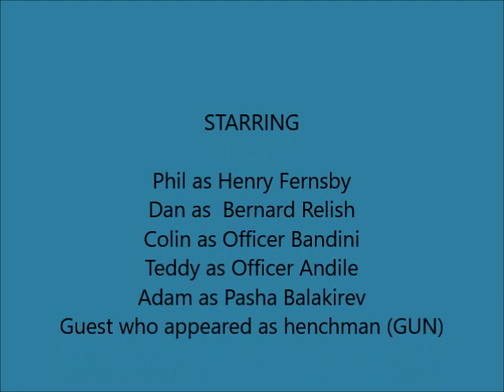SPY AGENT MISSION #2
At headquarters on Mansfield Street London England on March 10th 1992 where officers were chat about recent events then Henry Fernsby to come into this place then officer tells Henry Fernsby about his mission in front of other officers then he leaves them. At Humfrid village Närke , Sweden on March 12th 1992 where he is looks around this place but he gets capture by henchman but will Henry Fernsby be success this mission?